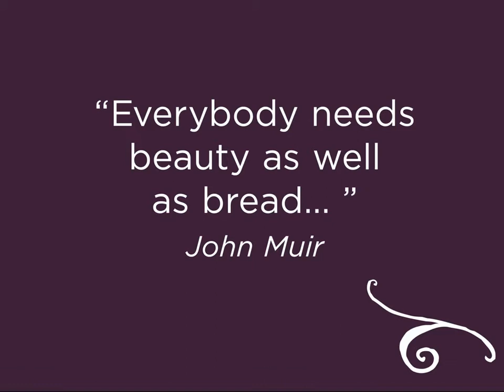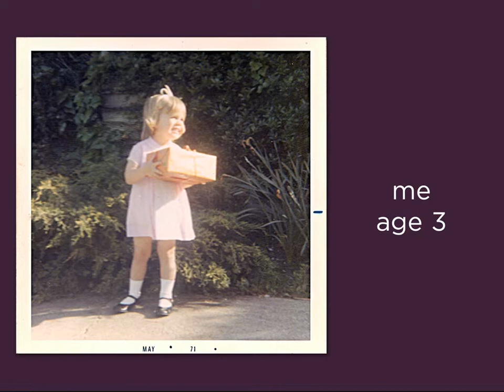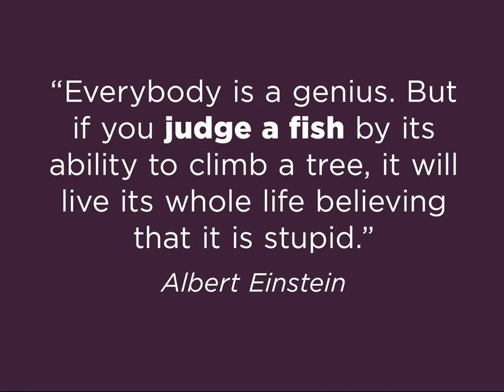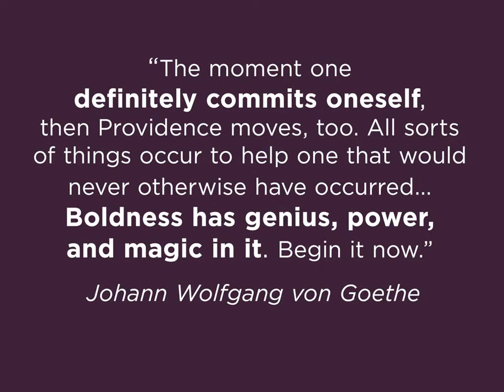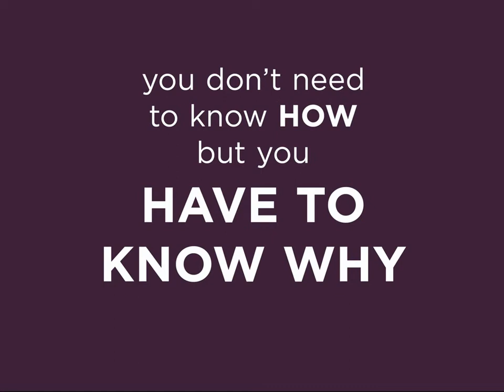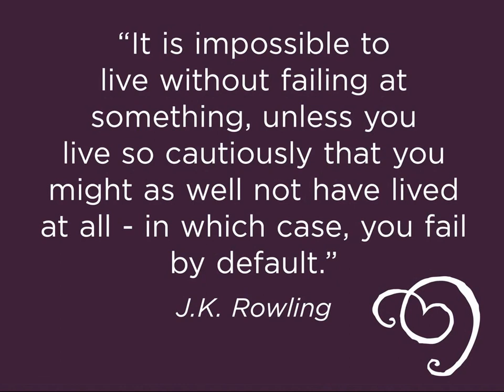Amy Cooper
Amy Cooper is the proud founder, owner, buyer and worker bee at Plum Goods. After moving to Santa Barbara from the Bay Area in 1996, Amy continued her work in communications, opening her own freelance writing and marketing company called Inspired Ink. In the summer of 2010 she was ready for a change and found her calling in creating Plum. Her inspiration was a passion for beautiful things made with integrity; a love for Santa Barbara and a vision of creating something that could only be found here; a desire to connect with the community and with people on a daily basis; and a need to make a difference for the environment. She sources worldwide to find beautiful things that are handcrafted, fair trade, eco-friendly or simply inspiring. Plum Goods encourages you to love where you live — your home, your town, your planet — and love what you give — of yourself, to yourself, and to others. And to have fun while you're at it. Come by and see what we have in store.